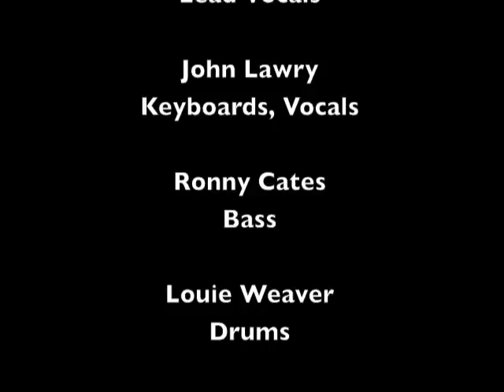Petra We Exalt Thee Album Petra Praise